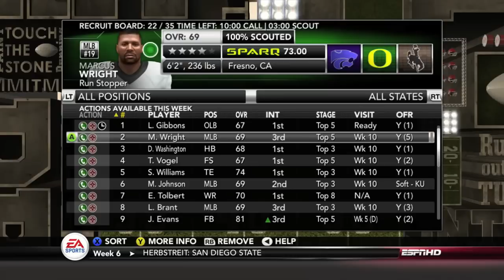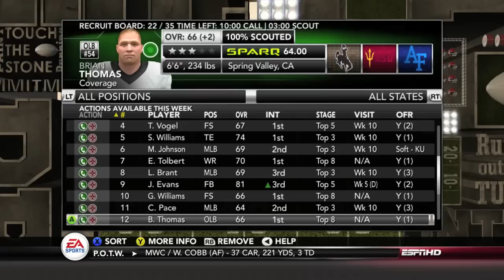THE VAULTS: NCAA Football 13 - Wyoming Dynasty | S1, W7 vs. Air Force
This is a vaulted episode, meaning that it's a re-upload from my previous channel and only here for historical purposes.